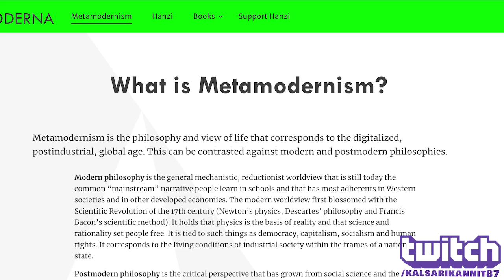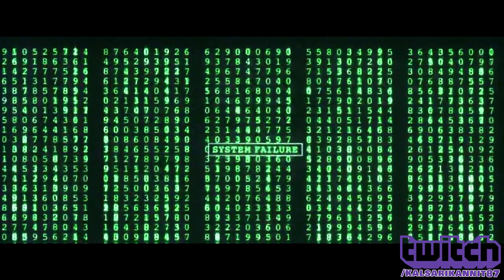Can Jordan Peterson Escape The Matrix? - On Our Crisis of Meaning